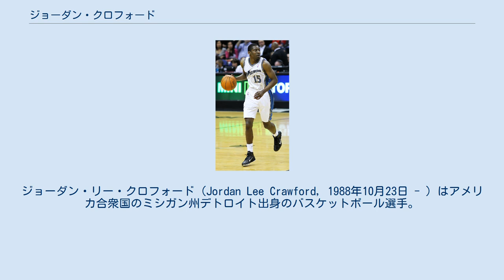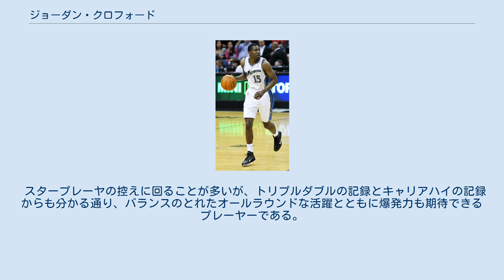ジョーダン・クロフォード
ブローゼ・バスケッツの選手
ジョーダン・リー・クロフォード（Jordan Lee Crawford, 1988年10月23日 - ）はアメリカ合衆国のミシガン州デトロイト出身のバスケットボール選手。
 ハーグレイブ・ミリタリー・アカデミー校を卒業後、インディアナ大学に進学。
NCAAトーナメントに新人選手として出場した。
2008年ゼイビア大学に転校し、2009年、チームを第6シードでNCAAトーナメント進出へと導いた。
クロフォードの活躍により西地区準決勝まで進んだが第2シードのカンザス州立大学に2オーバータイムの熱戦の末、敗退した。
 アトランタ・ホークス 2010年のNBAドラフトでニュージャージー・ネッツから全体27位指名を受けた後、権利はアトランタ・ホークスにトレードで移り、NBAプレーヤーとしてスタートを切った。
このシーズンはわずか16試合の出場に留まり、2011年、カーク・ハインリックらとともにワシントン・ウィザーズに放出された。
 ワシントン・ウィザーズ 2011年3月8日、ミルウォーキー・バックス戦で、この時点でのキャリアハイの22得点をあげ、同月のシカゴ・ブルズ戦で、キャリアハイ更新の27得点を上げた。
更に同月30日マイアミ・ヒート戦で39得点と更新した。
4月1日クリーブランド・キャバリアーズ戦で、21得点、10リバウンド、11アシストで自身初めてのトリプルダブルを記録した。
ウィザーズではジョン・ウォールに次ぐ2人目であった。
 2012-13シーズンは、ウォールの故障に伴いポイントガードを務め、年末のアトランタ・ホークス戦で、自身2度目のトリプルダブルを記録した。
 ボストン・セルティックス 2013年2月21日、ボストン・セルティックスへ リアンドロ・バルボサ と ジェイソン・コリンズとの交換で放出された。
レイジョン・ロンドの長期故障欠場の間、クロフォードはスタートポイントガードとなり、11月29日、クリーブランド・キャバリアーズ戦で11得点、11リバウンド、10アシストで自信3度目のトリプルダブルを記録した。
12月9日には、イースタンカンファレンスのプレーヤーオブ・ザウィークに選出された。
 ゴールデンステート・ウォリアーズ 2014年1月15日、マイアミ・ヒート、ボストン・セルティックス、ゴールデンステート・ウォリアーズの3チームトレードにより、ウォリアーズに放出された。
 4月16日、レギュラーシーズン最終戦となったデンバー・ナゲッツ戦でキャリアハイとなる41得点を記録した。
この年のプレーオフでは、ステフィン・カリーの好調もあって、出場時間は限られた。
 新疆フライングタイガース 2014年9月18日、中国プロバスケットボールリーグの新疆フライングタイガースと契約した。
 天津ゴールデンライオンズ 2015年12月、天津ゴールデンライオンズと契約。
2015-16シーズンの得点王に輝いた。
 ニューオーリンズ・ペリカンズ 2016-17シーズンはDリーグのグランドラピッズ・ドライブでプレーした後、2017年3月5日にニューオーリンズ・ペリカンズと10日間契約を結び、翌日のユタ・ジャズ戦で念願のNBA復帰を果たした。
しかし、2017-18シーズン開幕直後の10月23日に、ペリカンズがジャミーア・ネルソンと契約したのに伴い解雇された。
2018年4月5日、再びペリカンズと契約した。
 スタープレーヤの控えに回ることが多いが、トリプルダブルの記録とキャリアハイの記録からも分かる通り、バランスのとれたオールラウンドな活躍とともに爆発力も期待できるプレーヤーである。